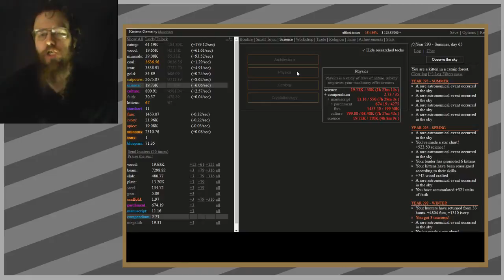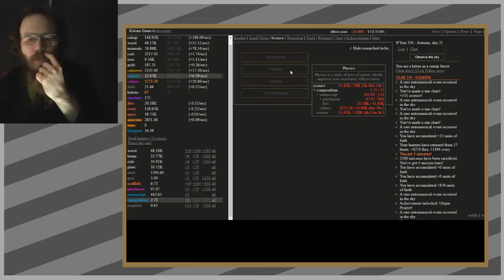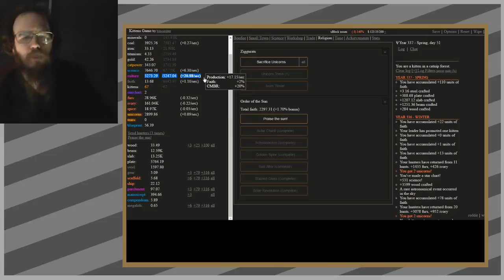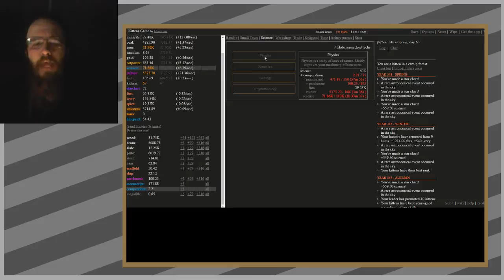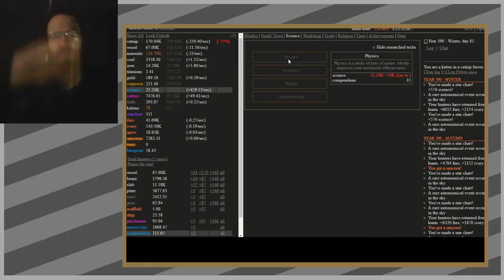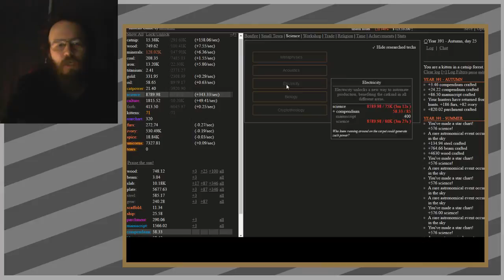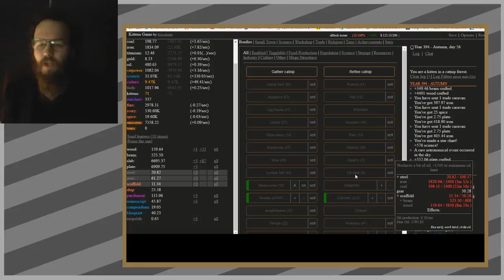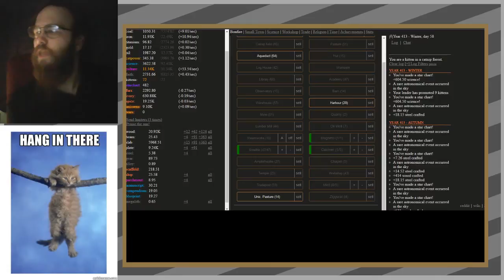4 From the age of sail to electric power - Kitten Game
I can picture kittens of the sea, Though my mental image is somewhat piratey when these are more merchants. But kittens in the industrial revolution? All the machinery and smokestacks, and dead unicorns? That's a wee bit harder to visualize.